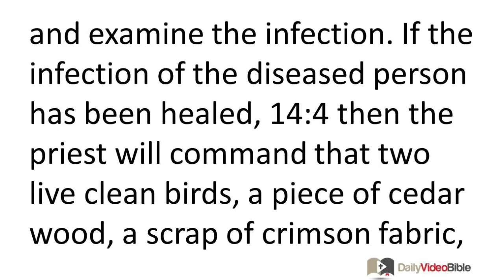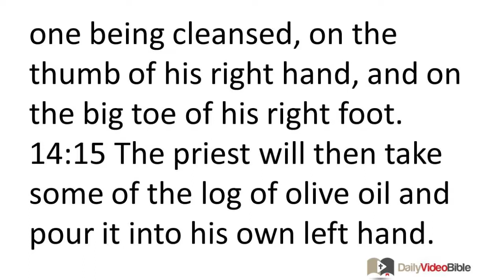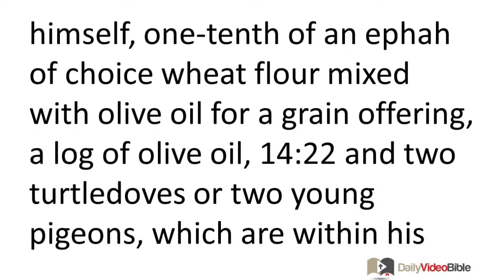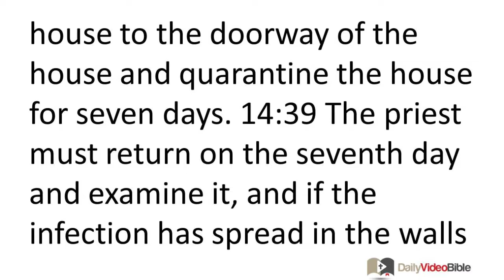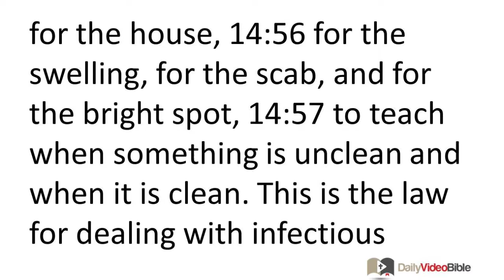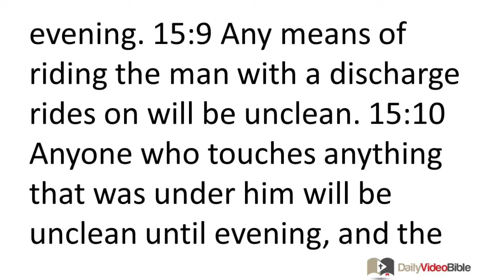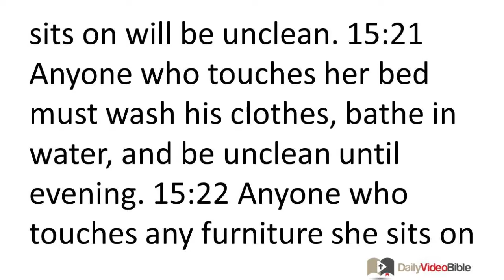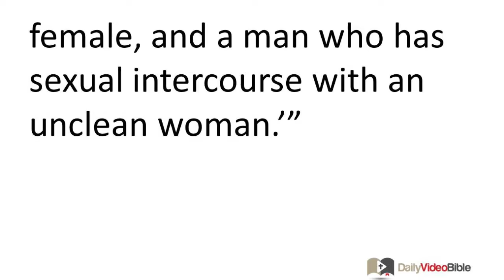February 25 Leviticus 14 and 15 Old Testament for the Daily Video Bible DVB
Leviticus 14:33-53 - Purification of Disease-Infected Houses
14:33 The LORD spoke to Moses and Aaron: 14:34 "When you enter the land of Canaan which I am about to give to you for a possession, and I put a diseased infection in a house in the land you are to possess, 14:35 then whoever owns the house must come and declare to the priest, 'Something like an infection is visible to me in the house.' 14:36 Then the priest will command that the house be cleared before the priest enters to examine the infection so that everything in the house does not become unclean, and afterward the priest will enter to examine the house. 14:37 He is to examine the infection, and if the infection in the walls of the house consists of yellowish green or reddish eruptions, and it appears to be deeper than the surface of the wall, 14:38 then the priest is to go out of the house to the doorway of the house and quarantine the house for seven days. 14:39 The priest must return on the seventh day and examine it, and if the infection has spread in the walls of the house, 14:40 then the priest is to command that the stones that had the infection in them be pulled and thrown outside the city into an unclean place. 14:41 Then he is to have the house scraped all around on the inside, and the plaster which is scraped off must be dumped outside the city into an unclean place. 14:42 They are then to take other stones and replace those stones, and he is to take other plaster and replaster the house.
14:43 "If the infection returns and breaks out in the house after he has pulled out the stones, scraped the house, and it is replastered, 14:44 the priest is to come and examine it, and if the infection has spread in the house, it is a malignant disease in the house. It is unclean. 14:45 He must tear down the house, its stones, its wood, and all the plaster of the house, and bring all of it outside the city to an unclean place. 14:46 Anyone who enters the house all the days the priest has quarantined it will be unclean until evening. 14:47 Anyone who lies down in the house must wash his clothes. Anyone who eats in the house must wash his clothes.
14:48 "If, however, the priest enters and examines it, and the infection has not spread in the house after the house has been replastered, then the priest is to pronounce the house clean because the infection has been healed. 14:49 Then he is to take two birds, a piece of cedar wood, a scrap of crimson fabric, and some twigs of hyssop to decontaminate the house, 14:50 and he is to slaughter one bird into a clay vessel over fresh water. 14:51 He must then take the piece of cedar wood, the twigs of hyssop, the scrap of crimson fabric, and the live bird, and dip them in the blood of the slaughtered bird and in the fresh water, and sprinkle the house seven times. 14:52 So he is to decontaminate the house with the blood of the bird, the fresh water, the live bird, the piece of cedar wood, the twigs of hyssop, and the scrap of crimson fabric, 14:53 and he is to send the live bird away outside the city into the open countryside. So he is to make atonement for the house and it will be clean.